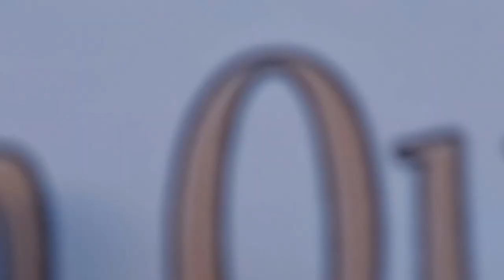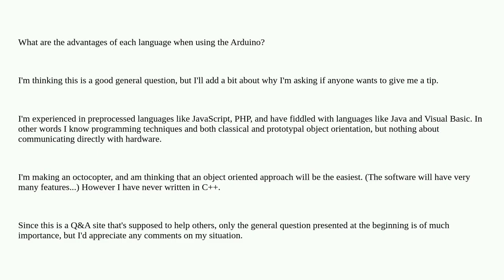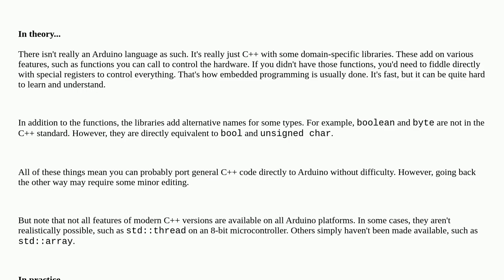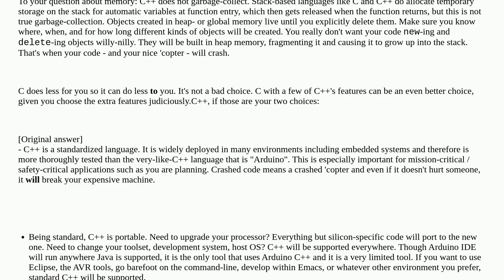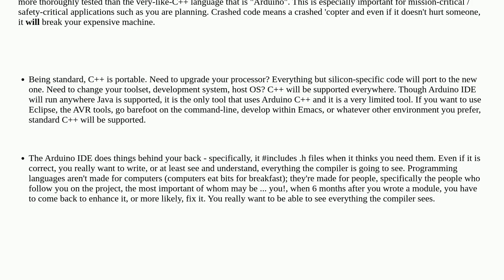Arduino: C++ vs. The Arduino Language?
C++ vs. The Arduino Language?

A special thanks goes out to the community

  arduino-ide c++